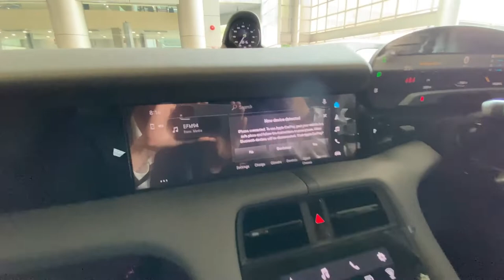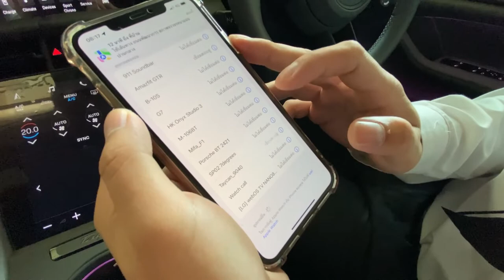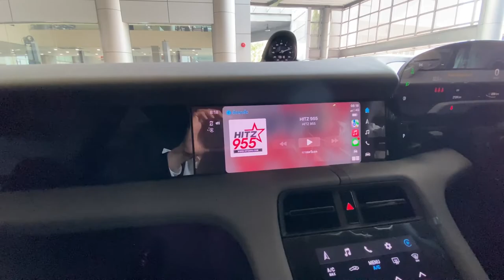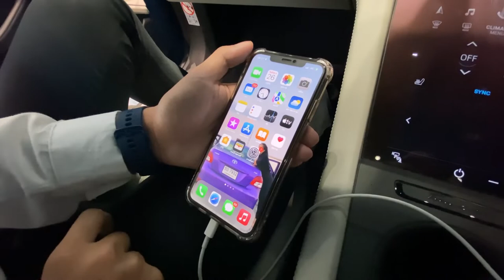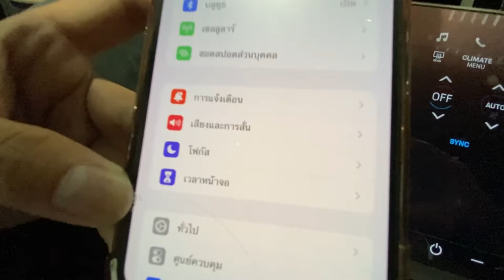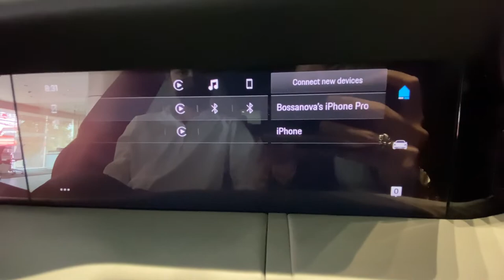วิธีต่อ Connect Wireless Apple car play ในรถ Porsche เสียบสายและไร้สาย